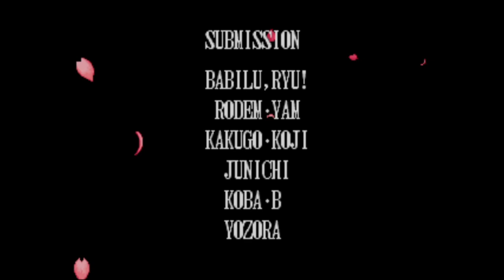【BGM】祭り極める(スタッフロール)【真侍魂】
祭り極める(スタッフロール)です。

　3人目以降、CPU対戦後16分の1の確率で乱入。